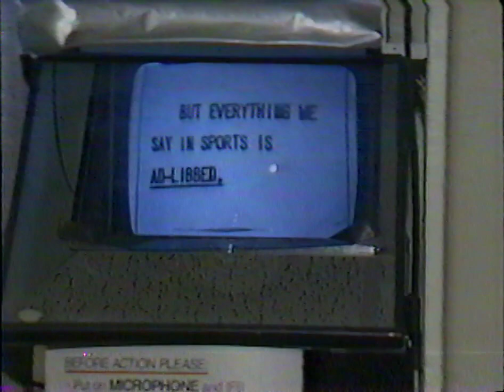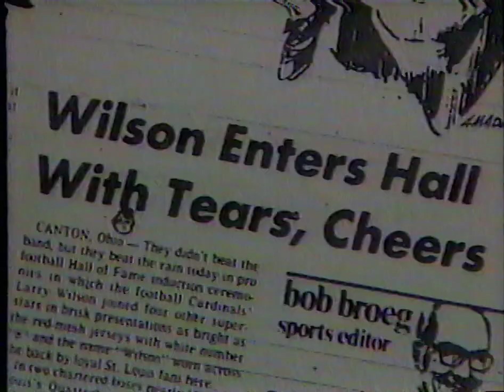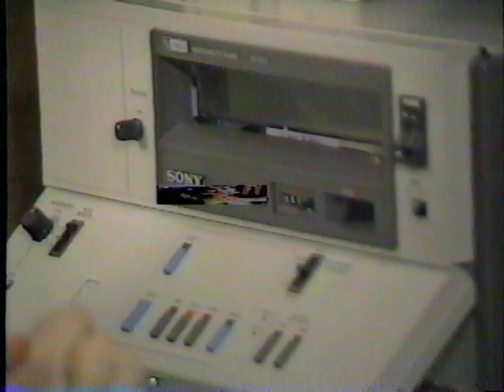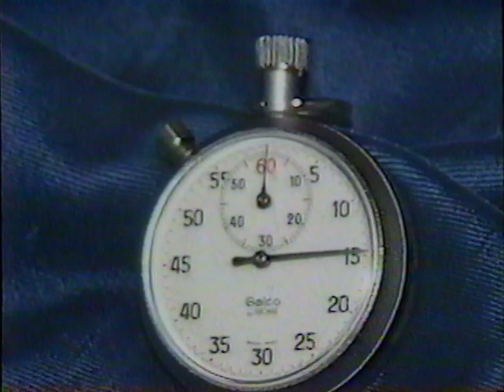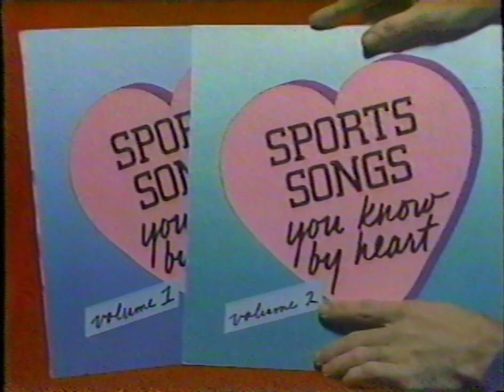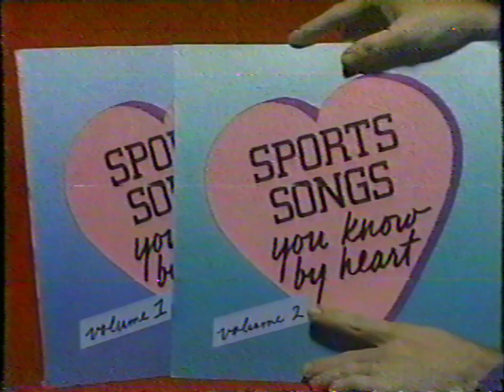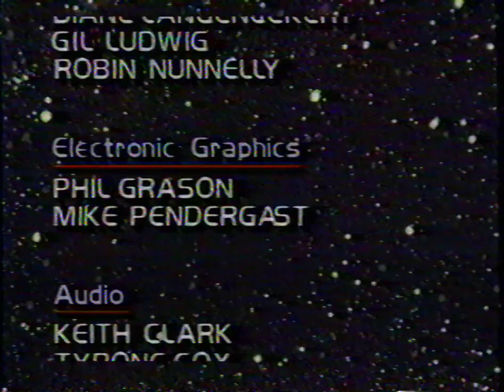1986 Highlight Zone The Special - Mike Bush KSDK Sports St. Louis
Mike Bush hosts his 1986 end of year sports bloopers show The Highlight Zone The Special aka Hilight Zone. Broadcast at the end of 1986 on KSDK channel 5 in St. Louis.

Features Ozzie Smith, Charlie Bourgeois, Stump Mitchell, Don Ebert, Mike Headroom and Bob Richards. Highlights include the St. Louis Cardinals in both baseball and football, the St. Louis Blues and the St. Louis Steamers.

Recorded in 1986 on VHS by me and digitized in 2020.
The video quality is surprisingly passable for a recording done in EP on VHS. I had to save room for The Bear, Home Alone and UHF on the same tape.   The audio loses sync at the end of the program.